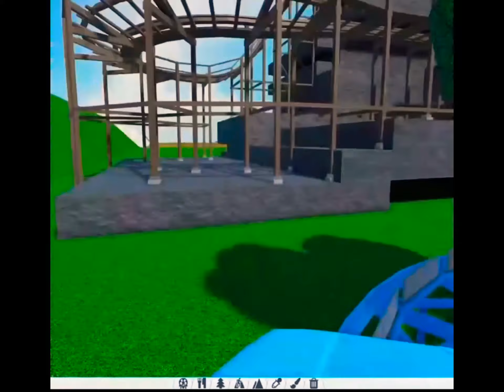Supernova V2 (Theme park tycoon 2 please rate)